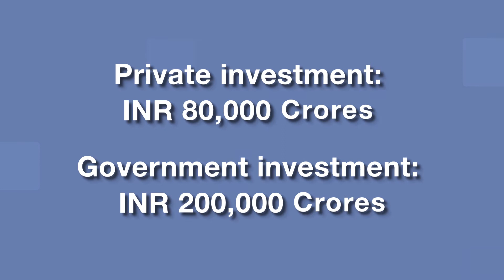ISDM - An Education Innovator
On the 9th of October ’20, ISDM was recognised as an Education Innovator by Marico India Foundation. Watch Founder, Ravi Sreedharan talk about the journey of ISDM- a first of its kind in the world that is dedicated to the social sector .